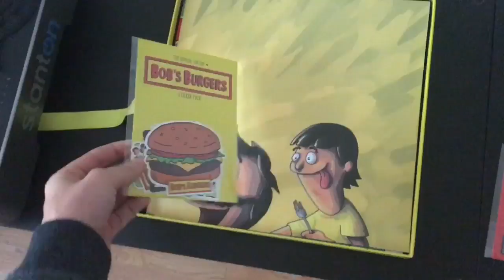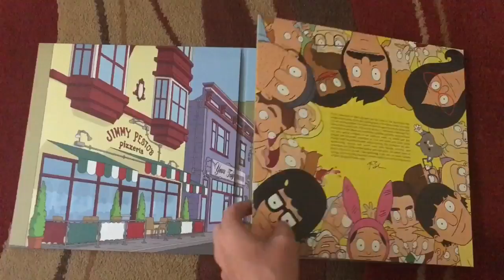Bob's Burgers "The Music Album" Unboxing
Bob's Burgers vinyl deluxe box set!